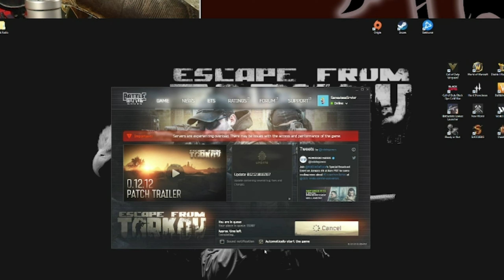EFT ☠️ Patchwork from Hell 25 ☠️ Escape From Tarkov 283 | deutsch Gameplay